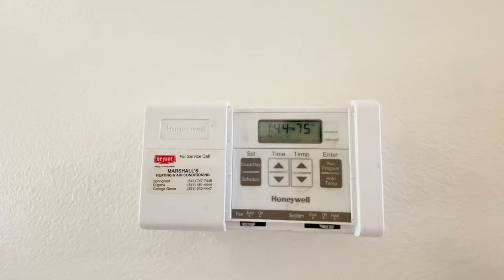Vlog | Tham quan căn nhà vợ chồng mình mới mua ở Mỹ - Cuộc sống Mỹ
Chào mọi người! Trong vlog ngày hôm nay, mình sẽ dẫn các bạn đi xem nhà mình mới mua ở Mỹ. Hiện giờ thị trường nhà đất đang rất hỗn loạn, mua nhà rất khó. Mình đã đi xem rất nhiều nhà và cuối cùng mình cũng mua được căn nhà này. Trong vlog này mình sẽ chia sẽ chi tiết về những khó khăn và cho các bạn xem căn nhà của mình nhé. Cám ơn các bạn đã xem vlog của mình ❤️!!

Hi guys! In this new episode I have a new update for my dear subscribers. I bought my first new home in the state of Oregon in America. There were numerous things that led me to make Oregon my new home away from home, more on that later. The process wasn't so easy but I'm grateful that I achieved a dream of mine. They say to achieve the American dream is to buy home :)

I hope you guys can join the home tour experience with me and follow along with the subtitles that I will be realizing real soon.

0:00 Hello mọi người!
0:22 Nhà montage
1:08 K1 visa, sellers market, 2.8%, hoa home
3:58 House tour
4:49 Front yard maintenance fee $35
5:12 lavender, stamp concrete walkway, color rich red bark
6:27 4 bedrooms, 2 bathrooms, gas electric fireplace
8:45 Kitchen, garbage disposal tip
10:08 American size laundry room
10:34 Two car garage, hvac
11:24 Master bedroom/bathroom, walk in closet
13:00 Backyard landscape
14:41 My garden- onions, tomatoes, chilis
15:44 Cám ơn các bạn đã xem vlog của mình :)